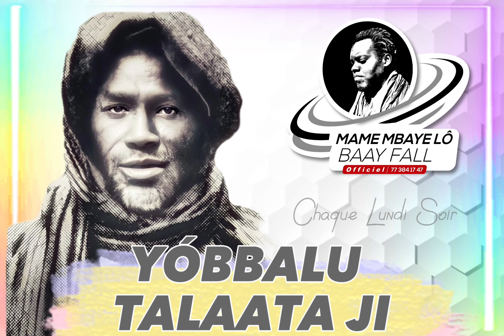Serigne Abdoul Ahad